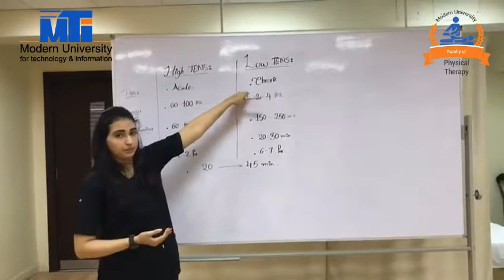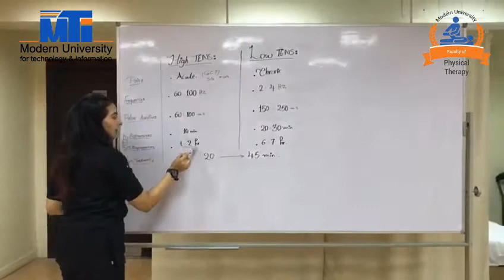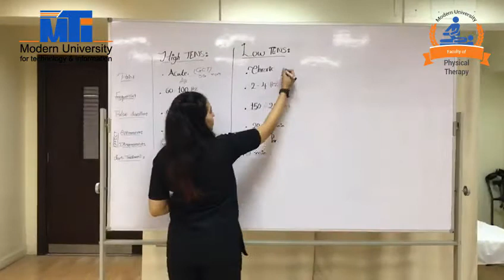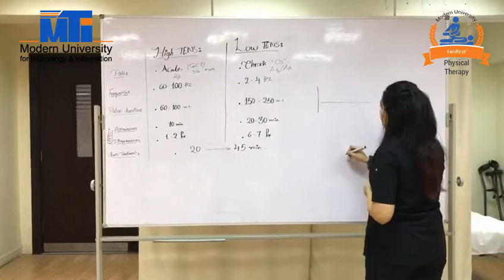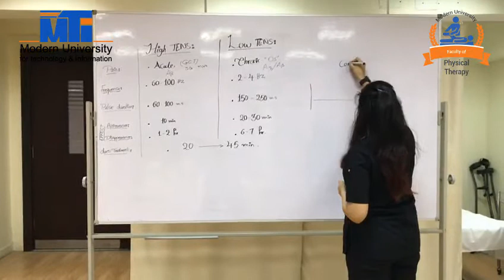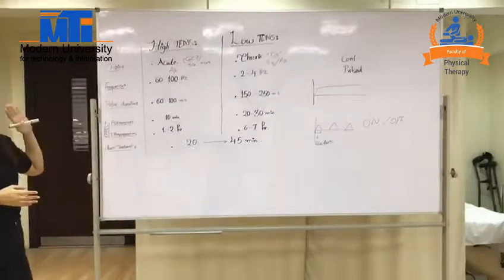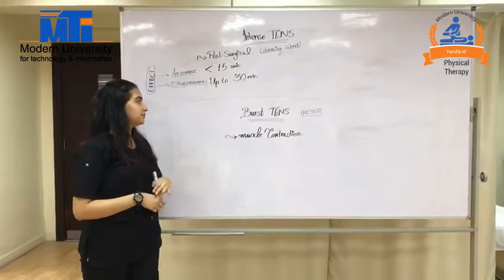TENS - Transcutaneous electrical nerve stimulation (TENS)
method of pain relief